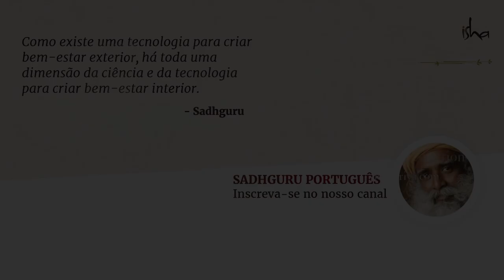Como Saber se Sua Alimentação é Saudável? | Sadhguru Português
Sadhguru nos lembra que a comida diz respeito ao corpo, e a melhor maneira de decidir o que comer é perguntar ao corpo. Ele explica que ao invés de desenvolver hábitos alimentares que só nos fazem funcionar de forma repetitiva, é melhor decidir sobre nossa alimentação, de forma consciente, através de nossa inteligência.